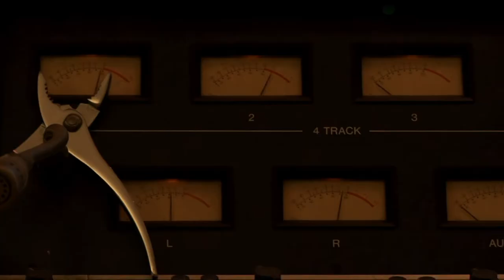Court Yard Hounds - The Story Behind Court Yard Hounds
Music video by Court Yard Hounds performing The Story Behind Court Yard Hounds. (c) 2010 Sony Music Entertainment